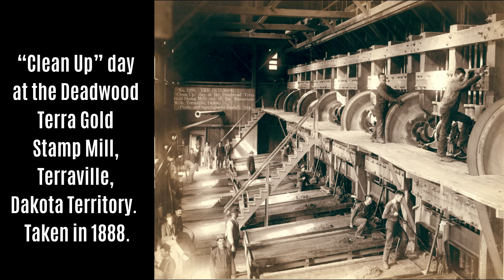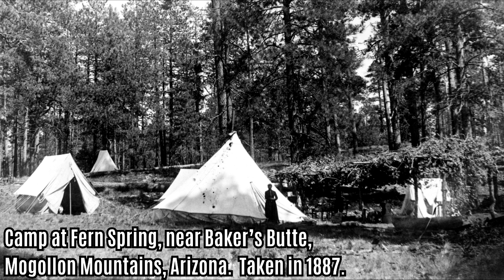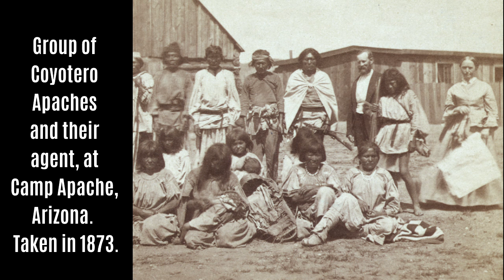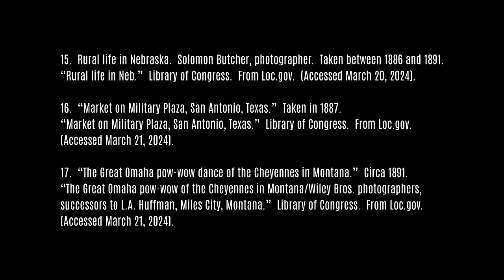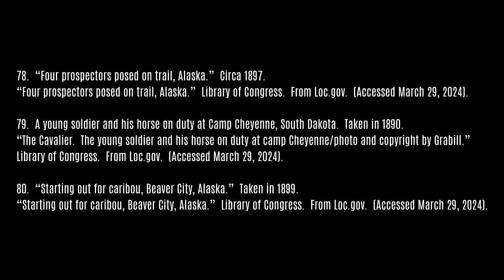100 Photos of the Wild West Volume 5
Are you interested in seeing how the wild west really was?  The towns, the frontier, the camps, and the people who called it home?  In this video see the wild west from the lens of the photographers who sought to capture its life and beauty.  From Native Americans, soldiers, cowboys, to early camps and towns, the old west is ready to be witnessed.  If you are a fan of western films, of lawmen and outlaws, or just like playing Red Dead Redemption, this collection of 100 photos will interest you.